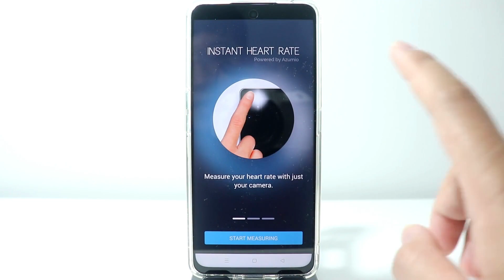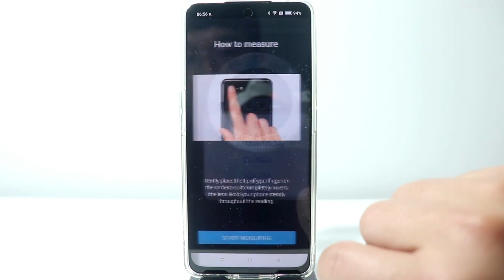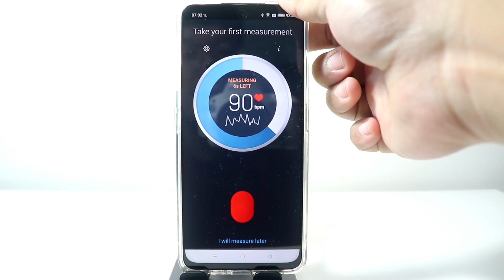วิธีใช้มือถือ วัดอัตรา การเต้นของหัวใจ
เป็นการวัดอัตราการเต้นของหัวใจ ด้วยมือถือที่มีแม่นยำมากๆเลยครับ
ลิ้งค์สำหรับดาวน์โหลดแอปพลิเคชัน